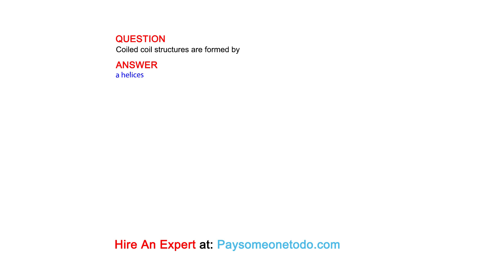Coiled coil structures are formed by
QUESTION